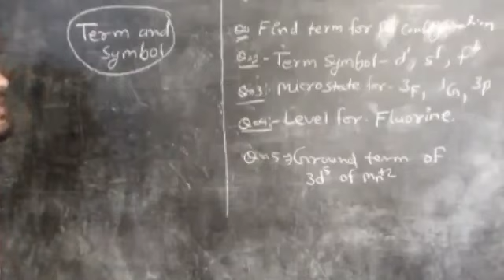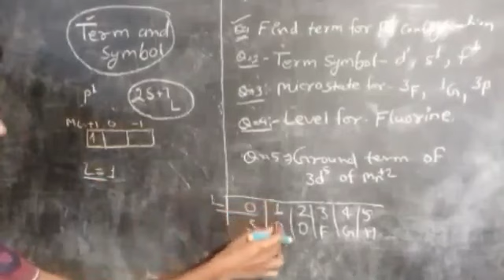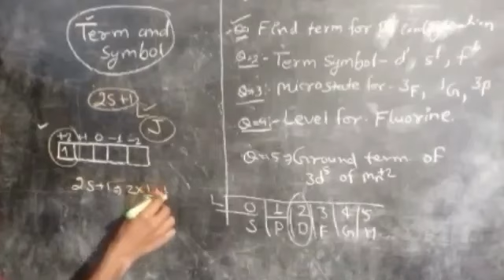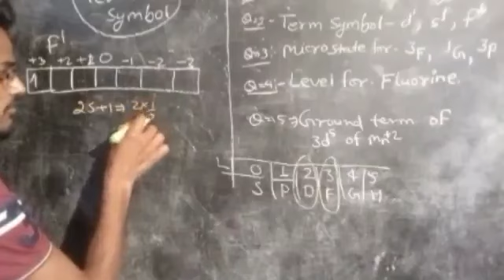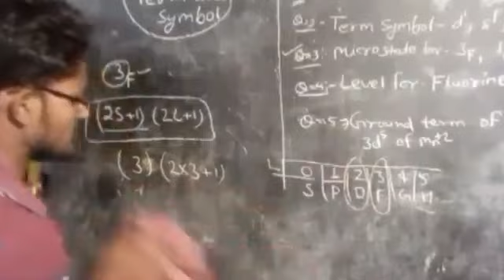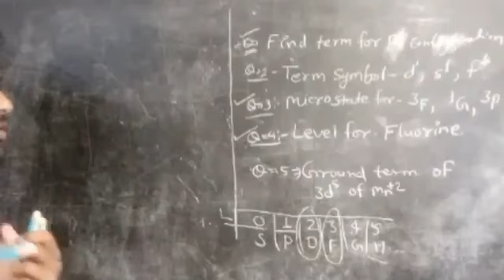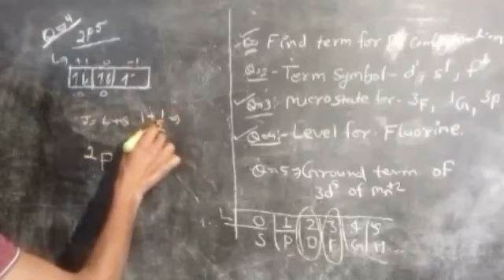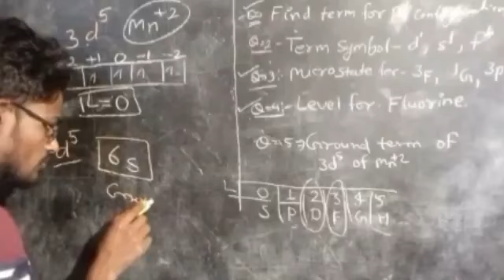Term and Term symbol | Chemistry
Term and Term symbol